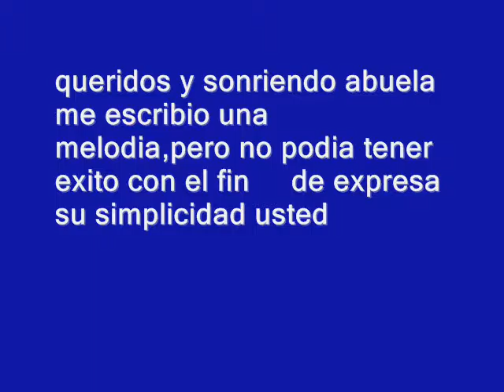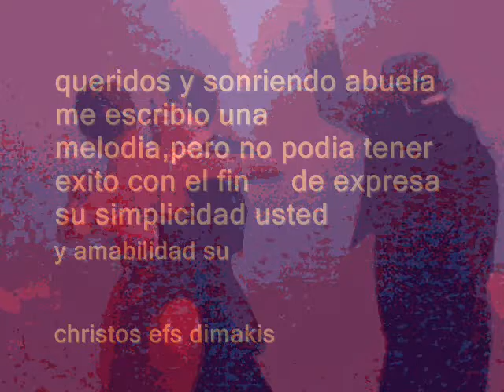una Buena abuela - christos efs dimakis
MATILDE es una Buena abuela, tiene una larga historia, la historia de dos continentes. Tuvo hijos, estos hijos hicieron nietos. Esta gran familia continúa y se encuentra en dos continentes, incluso hoy en día, Abuela irradia tranquilidad, la serenidad es la melodía, heroína de la vida. Escribo para dar gracias a Dios, porque existen estas almas.     christos efs dimakis Composer